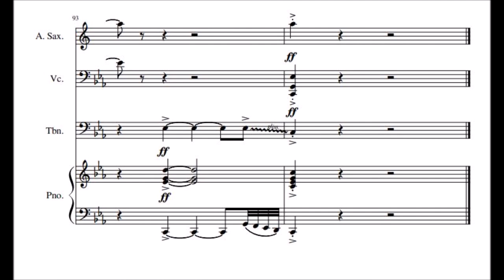Moonlight Legend (Sailormoon Theme Song)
This is my arrangement of a popular classic tune from another one of my favourite TV shows as a kid. Sailormoon was someone I looked up to and still do to this day. I hope you enjoy my version of this 90's banger.